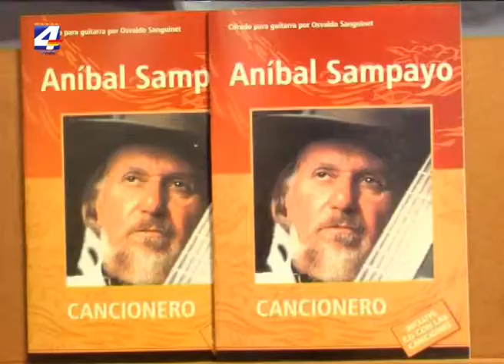Muestra sobre Anibal Sampayo en Dirección de Cultura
Se realiza en la Dirección de Cultura de la Intendencia de Paysandú una muestra con objetos personales Anibal Sampayo, en la semana donde se recuerda al artista sanducero. La Directora de Cultura, Laura Juan, destacó la magnitud de esta exposición.